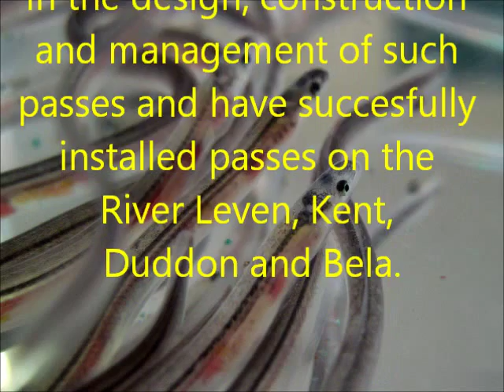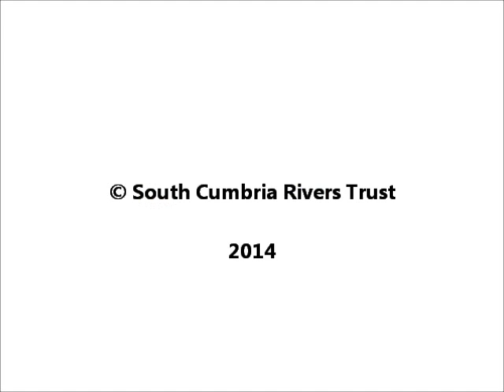Barriers to eel migration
This video shows eels and elvers stuck at the bottom of a hydrometry gauging weir. The smooth concrete structure and powerful currents prevent eels from swimming upstream during their 5000km migration from the Sargasso sea in the western Atlantic. Weirs like this are common in the vast majority of the UK's rivers and are likely to have contributed towards the catastrophic declines in eel numbers over the last few decades.
South Cumbria Rivers Trust have been working closely with DEFRA and funding bodies such as The Co-operative to design passes to allow these creatures to safely move into the upper tributaries.